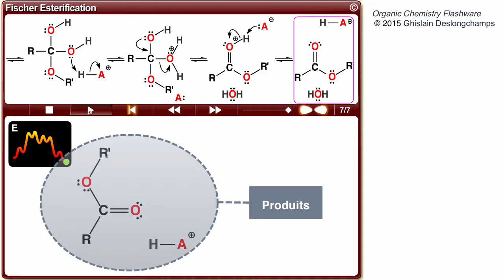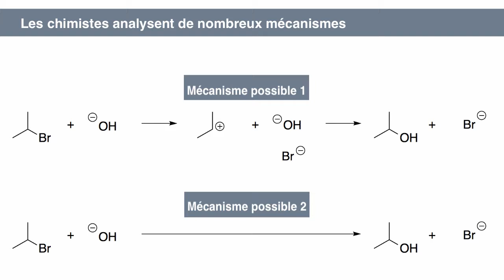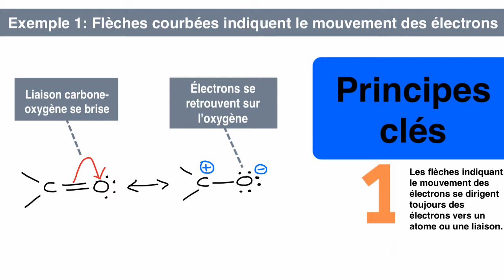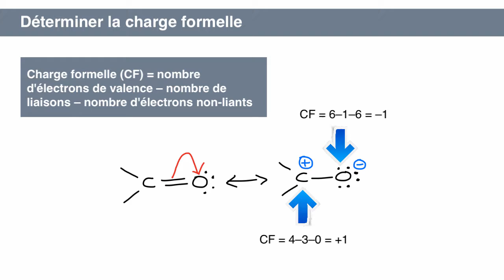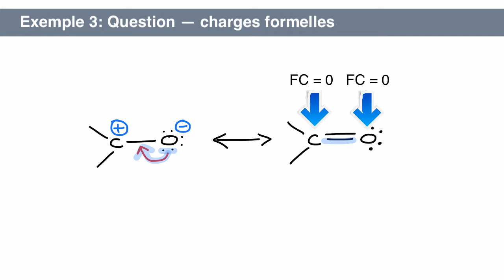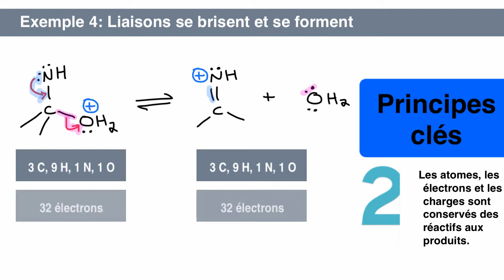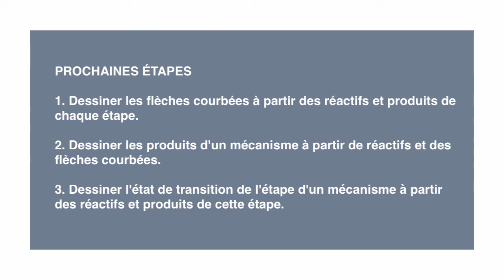M1 - Description des flèches